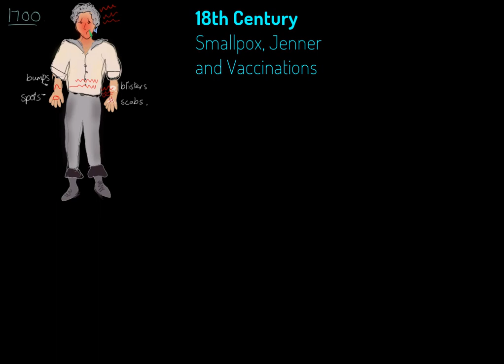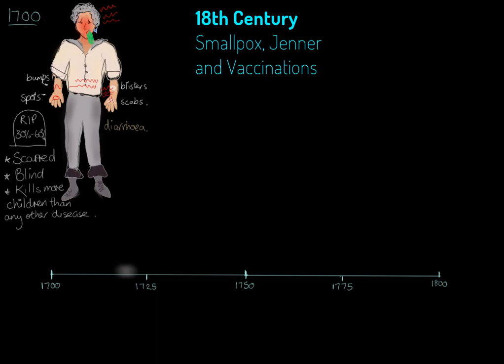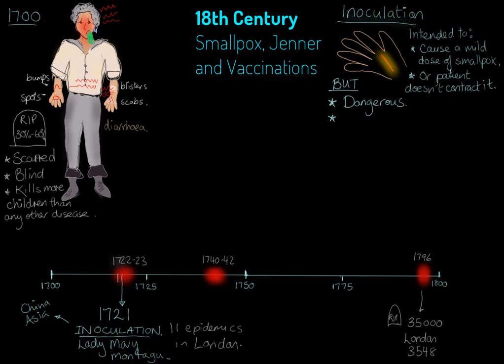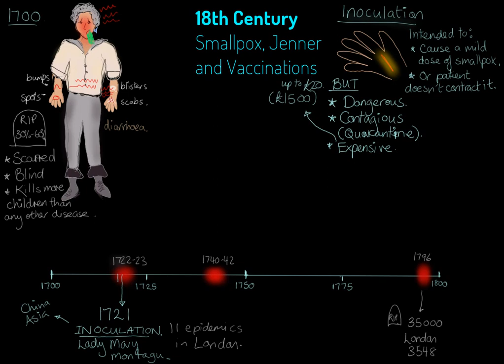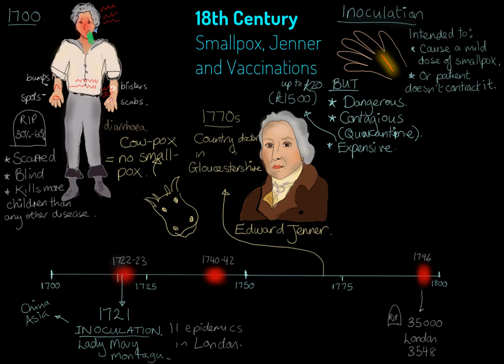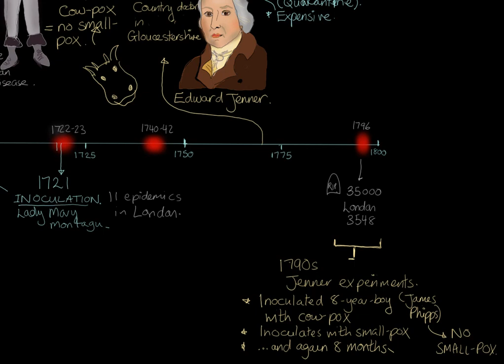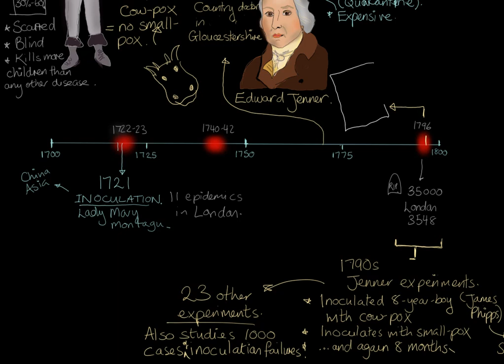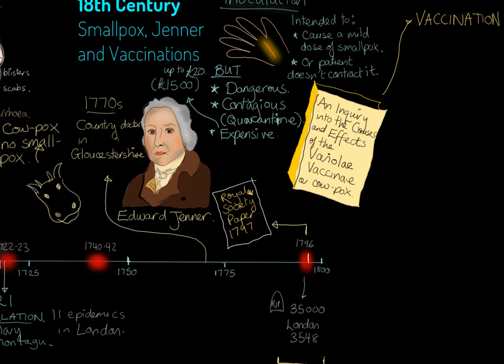Smallpox, Jenner and the Development of Vaccinations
Suitable for use with Edexcel GCSE (9-1) History:  Medicine through Time c1250 - Present

This video examines the historical context and the role of Edward Jenner in the discovery of the smallpox vaccination.

For more help with Edexcel, AQA or OCR GCSE History courses on Health or Medicine, visit theeverlearner.com. 14-day free trials available for individuals, private tutors and whole departments.